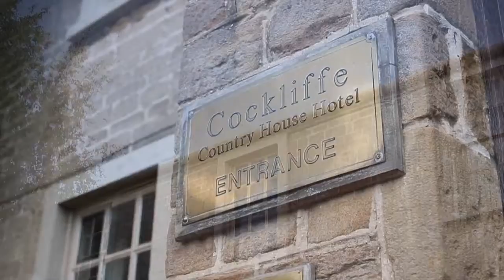Mike & Jayde Trailer